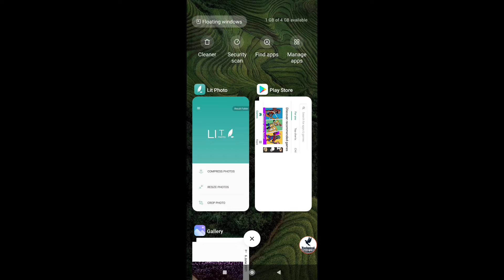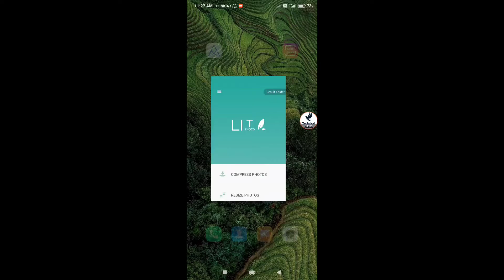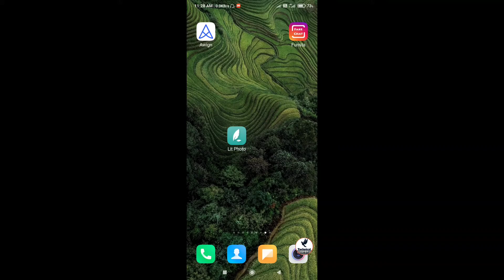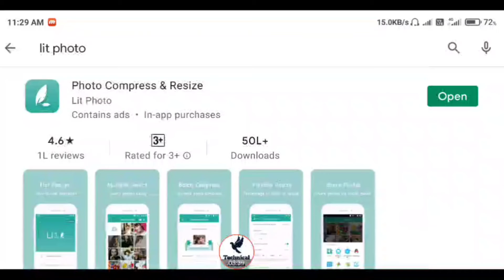How to resize photo in mobile | photo ka size mobile se kaise kam kare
oneclickphotoresize